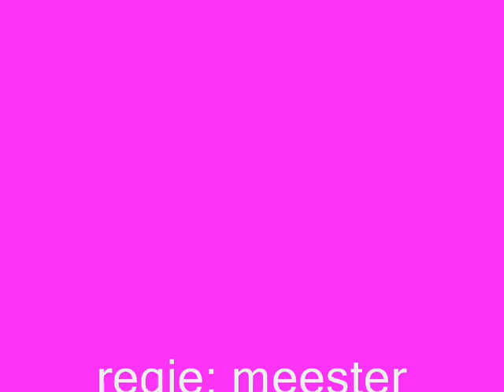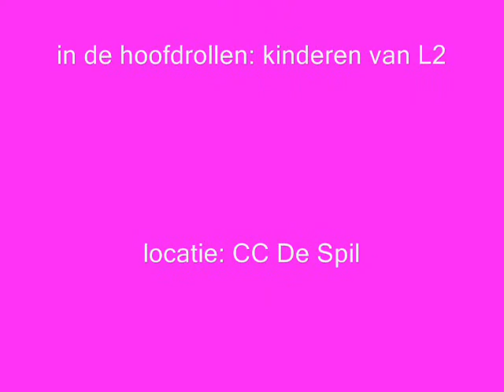Toneelvoorstelling in CC De Spil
Josefien is een klein meisje dat erg trots is op haar vader. Een vader zoals die van haar heeft niemand anders. Ze vertelt verhaaltjes waarin ze ons laat kennismaken met haar held.

Haar vader is lang, héél lang! Als ze iets wil vertellen, moet ze helemaal naar boven klimmen. Ze vertelt hoe haar vader een boef onder haar bed aanpakt en door het venster slingert. Maar op een andere dag brak haar vader zomaar doormidden! De dokter moest komen om hem terug aan elkaar te naaien. En soms kan hij ook heel boos zijn. Maar als haar vader vrolijk is, dan bewegen de schilderijen in huis heen en weer door zijn gelach.

Triatu ondersteunt het verhaal van Toon Tellegen muzikaal.

Het jonge publiek ontdekt eigentijdse klanken en een hoop ongekende en onverwachte slagwerkinstrumenten en proeft tegelijk van de prikkelende vertelwereld van de schrijver.